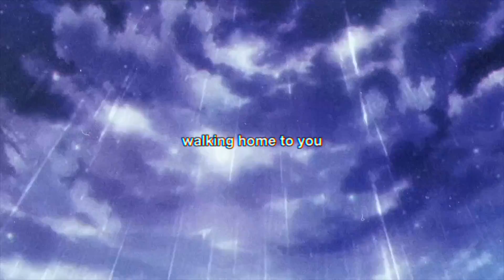walking home to you - sad rap/hip hop beat (FREE FOR PROFIT)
walking home to you - lofi hip hop type beat (FREE FOR PROFIT)

🎵 *FREE FOR PROFIT [USE ONLY]* - Access a vast library of diverse music genres for your Music, YouTube videos, and more. Enjoy worry-free monetization on platforms other than YouTube. _*To monetize on YouTube,*_ simply purchase a license and you'll be good to go.

💥 Get *3 Beats for the Price of 2* when you add 3 to your Checkout Cart - *Discount will automatically be applied* _(No Code Needed)_ - Click the Link to my Beat Store site [Found Above].

💿 *About the beat in this video:* This beat is FREE TO USE on all platforms except YouTube. Make sure to credit Riddiman whenever possible. If you intend to monetize on YouTube, a license purchase is required _[Link Below]._

          • 🎶 Beat: walking home to you
          • 🎹 Key: Am
          • ⏩ BPM: 80

- Mat x